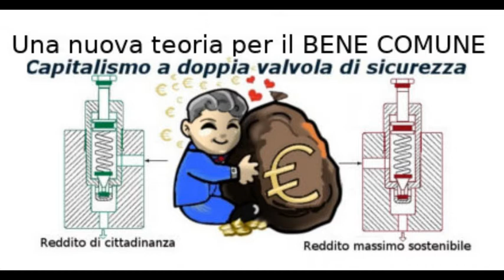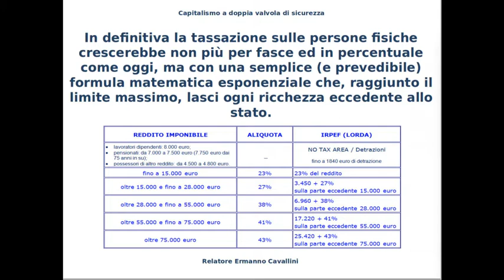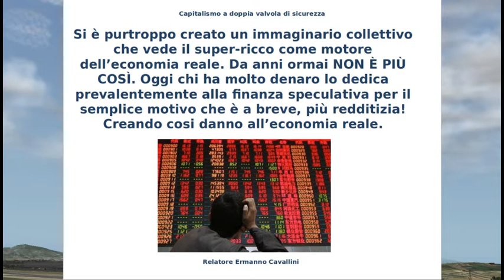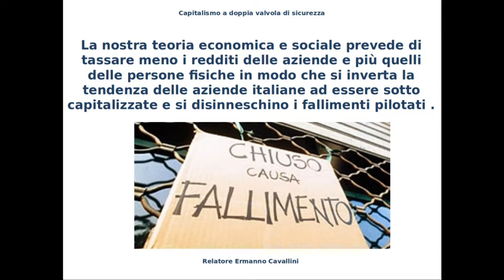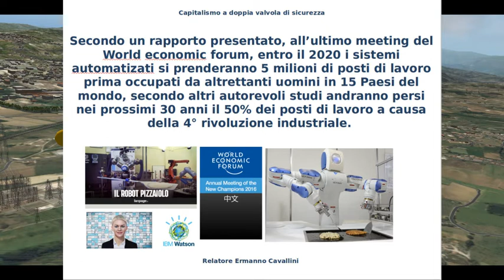Informa popolo2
Informa Popolo tour 2019 parte seconda, immagini + slides associazione Nuovo Orientamento Culturale. Campagna di sensibilizzazione civica circa la teoria del Bene Comune.
Primo test di trasferimento dirigibile elettrico con pannelli fotovoltaici flessibili per auto ricarica.